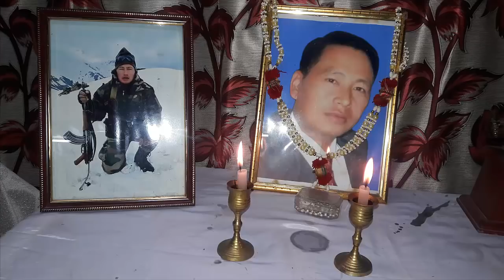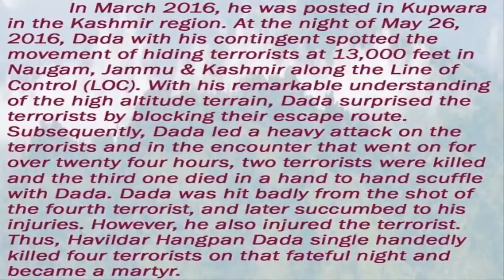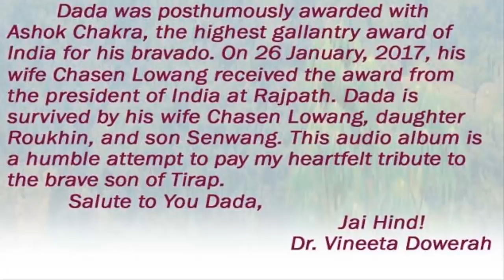Jobaandong (Hangpan Dada Tribute Song)|Dr. Vineeta Dowerah & Er. Gangtong Bangyang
Tribute Song (Jobaandong) to Martyr Hangpan Dada

Singer: Dr. Vineeta Dowreh & Er. Gangtong Bangyang